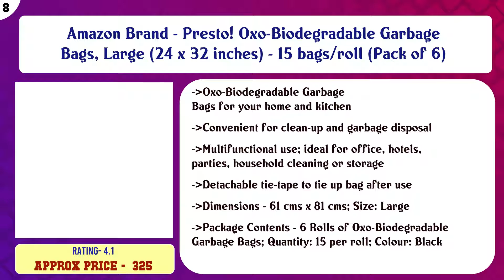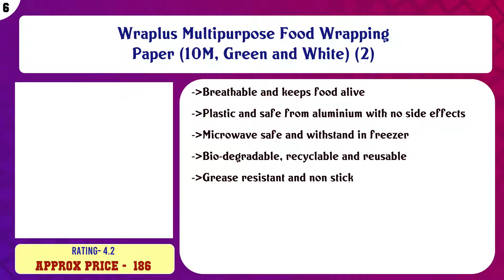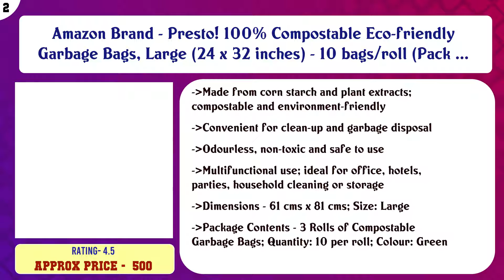Top 10 Plastic Wrap to buy in India 2021 | Price & Review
Top 10 Plastic Wrap to buy in India

Find the links below to buy these products:

List of top Plastic Wrap:
Amazon Brand - Presto! Oxo-Biodegradable Garbage Bags, Small (17 x 19 inches) - 30 bags/roll (Pack of 6)

Amazon Brand - Presto! Oxo-Biodegradable Garbage Bags, Medium (19 x 21 inches) - 30 bags/roll (Pack of 6)

Amazon Brand - Presto! Oxo-Biodegradable Garbage Bags, Large (24 x 32 inches) - 15 bags/roll (Pack of 6)

Amazon Brand - Presto! Oxo-Biodegradable Garbage Bags, XL (30 x 37 inches) - 10 bags/roll (Pack of 6)

Wraplus Multipurpose Food Wrapping Paper (10M, Green and White) (2)

Amazon Brand - Presto! 100% Compostable Eco-friendly Garbage Bags, Small (17 x 19 inches) - 15 bags/roll (Pack ...

Amazon Brand - Presto! 100% Compostable Eco-friendly Garbage Bags, Medium (19 x 21 inches) - 15 bags/roll (Pac ...

Roseate® Brand- Mr Sanitizer Biodegradable Dustbin/Garbage Bags 90 Pieces (Medium/ 19x21 Inch) 30 bag/Roll (Pa ...

Amazon Brand - Presto! 100% Compostable Eco-friendly Garbage Bags, Large (24 x 32 inches) - 10 bags/roll (Pack ...

Wraplus Multi-Purpose Food Wrapping Paper Sheets (10x10 Inches) (120)

Content of this Video:
10 best products to buy Plastic Wrap India

Top rated Plastic Wrap in India